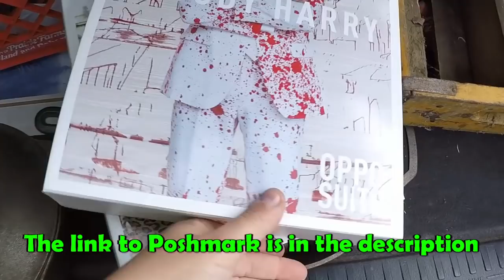Consignment Auction 7/27/18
Special thanks to the fine folks at Somers!

Here is the link to our Poshmark store. I (wife and editor) will be posting items weekly. It's a slow process with a full time job but it will be updated often. Check it out!

We have fun doing these videos and are so happy you are enjoying them!